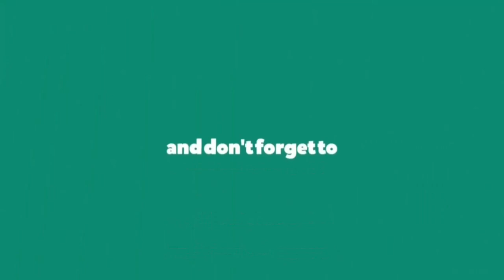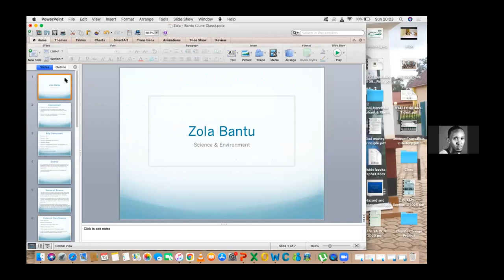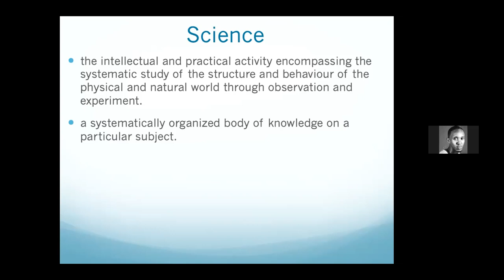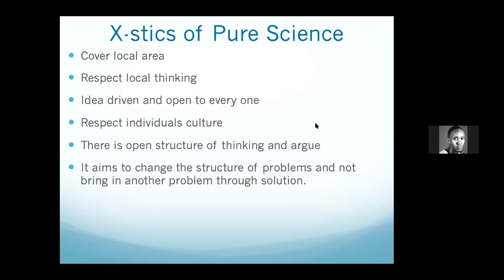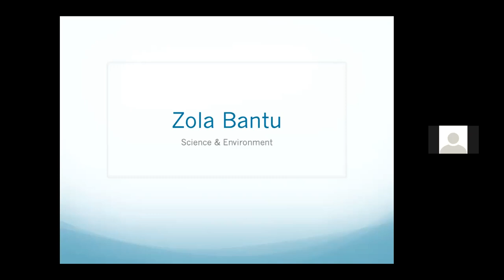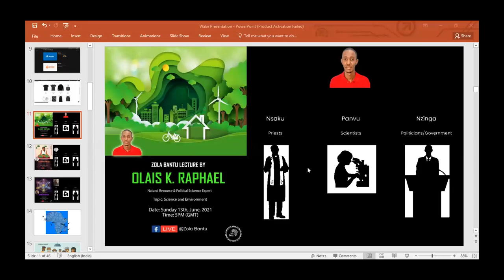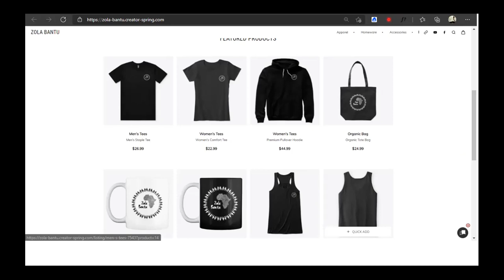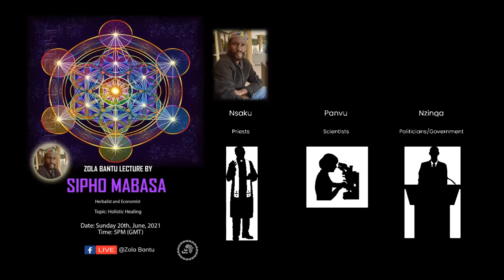Zola Bantu Lecture 3: Science and Environment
Understand Science and Environment presented by a Panvu: Olais K. Raphael 'Natural Resource & Political Science Expert'